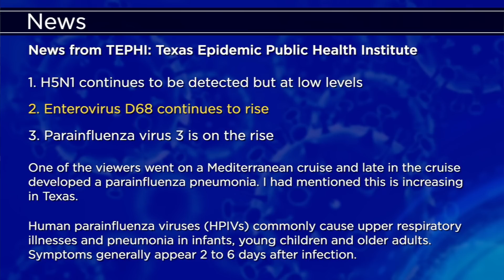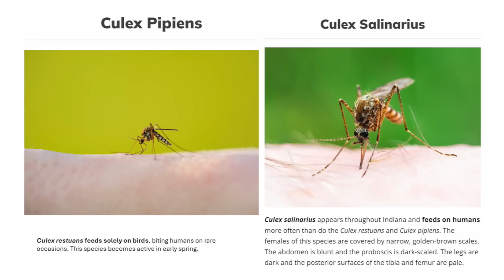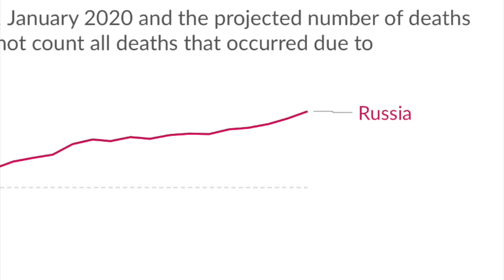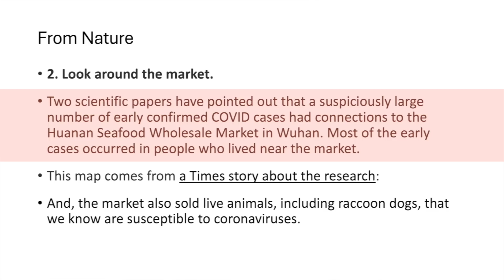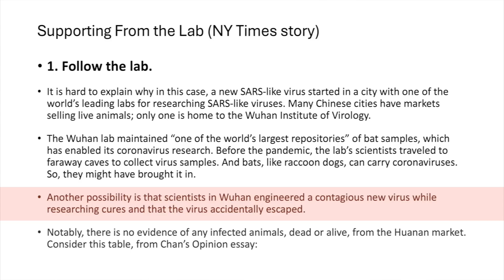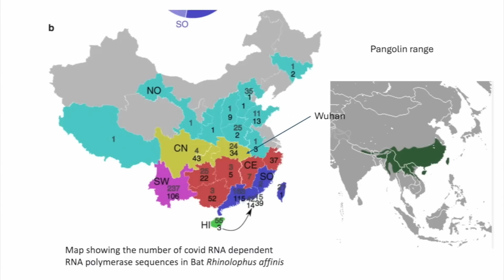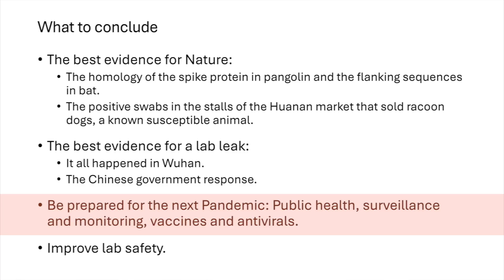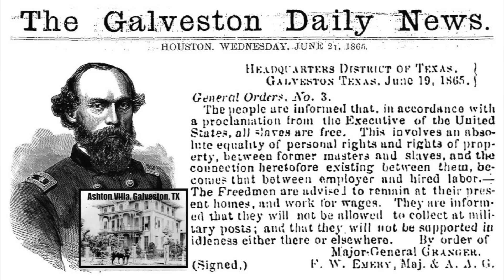Dr. Klotman's Video Message - Week 222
Baylor College of Medicine's Dr. Paul Klotman shares both “the case for nature” and “the case for from the lab” of how the COVID pandemic began.